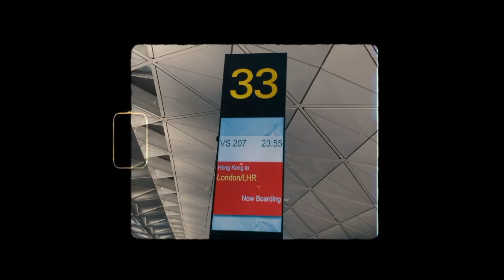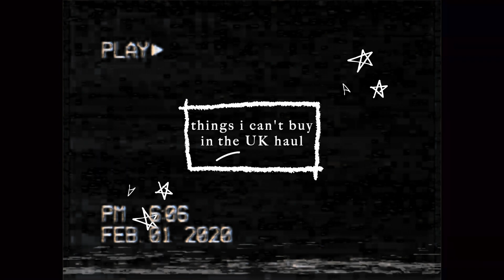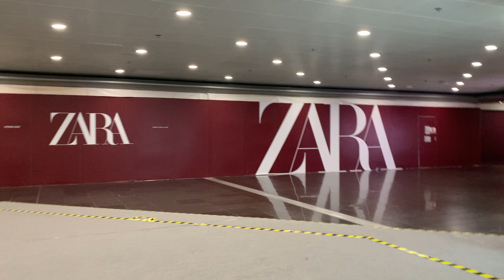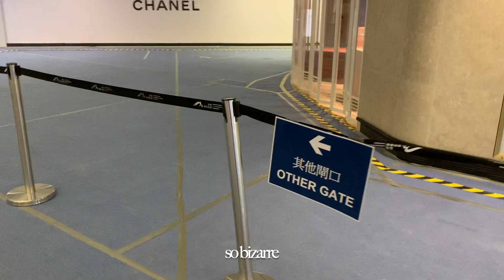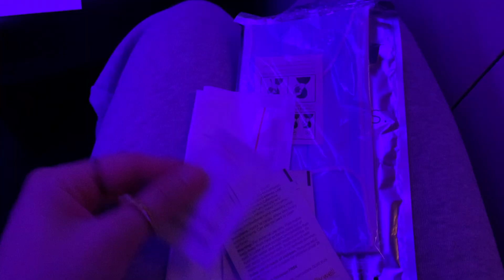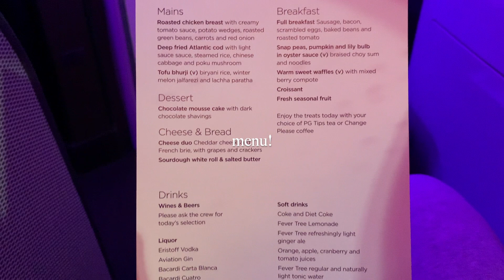travel and pack with me from Hong Kong to the UK (London) during Corona Virus for university! 🦠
Join me as I pack and travel back to Sheffield for university! Extra scary when this is during the peak of Corina virus. Let me know when you’re planning to head back to university!

A Hong konger studying abroad in the UK at University of Sheffield- is there diversity? Honest truth

Reasons why I hate my university sometimes | University isn’t as perfect as you think... truth hurts

My University Of Sheffield Degree: Digital Media and Society | a degree about social media - Year 2

How to get into a sport at university! | My rugby experience at The University Of Sheffield

how i turned a rejection into an internship || day in a life of a performance marketing intern!

✨I upload weekly on Saturday at 12pm UK time ✨

🌸Hi! My name is Suki and I am currently a student studying BA Digital Media and Society at the University of Sheffield! In my channel, you can expect to find university-related videos, fashion videos, reviews, vlogs and more! I’m so happy that you’re here!

📲My Instagram is now public! (finally) you can feel free to dm me, I always reply as long as you don’t come out as creepy 😛